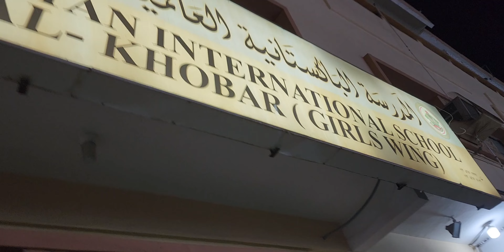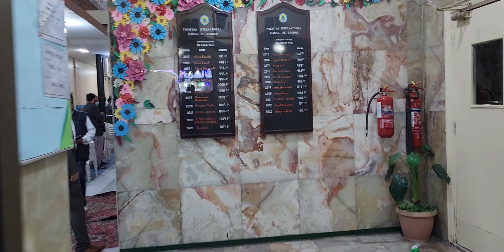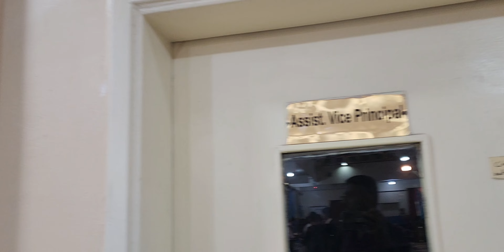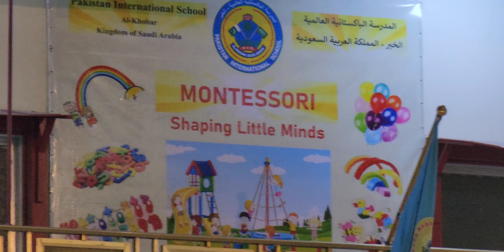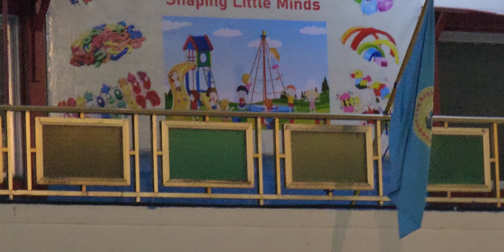Golden memories| My Childhood School| Pakistan International School| 55th Prize Distribution|Khobar